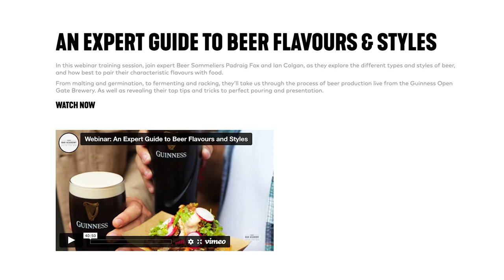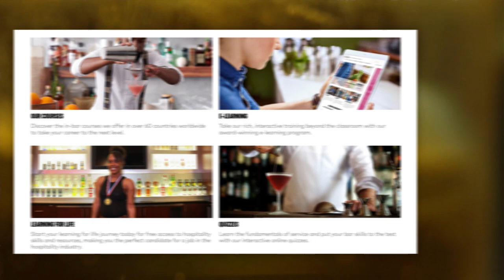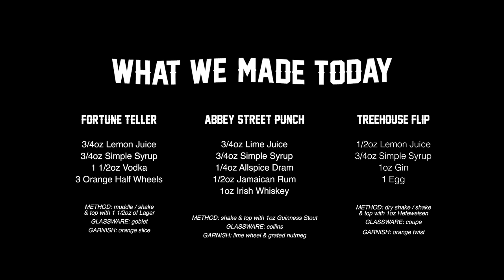Beer Cocktails That Don't Suck | Cocktail Limelight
Beer cocktails don't always get the attention that they deserve in the bar world, so today we are going to show you 3 of our favorites.

TODAY'S RECIPES:

FORTUNE TELLER
3/4oz Lemon Juice
3/4oz Simple Syrup
1 1/2oz Vodka
3 Orange Half Wheels

METHOD: Muddle / Shake / Top w 1 1/2oz of Lager
GLASSWARE: Goblet
GARNISH: Orange Slice

ABBEY STREET PUNCH
3/4oz Lime Juice
3/4oz Simple Syrup
1/4oz Allspice Dram
1/2oz Jamaican Rum
1oz Irish Whiskey

METHOD: Shake / Top w 1oz Guinness Stout
GLASSWARE: Collins
GARNISH: Lime Wheel & Grated Nutmeg

TREEHOUSE FLIP
1/2oz Lemon Juice
3/4oz Simple Syrup
1oz Gin
1 Egg

METHOD: Dry Shake / Shake / Top w 1oz Hefeweisen
GLASSWARE: Coupe
GARNISH: Orange Twist

Tune in & learn how to make cocktails from acclaimed bartender & host of the award-winning Bartender at Large podcast, Erick Castro. Every episode features time tested recipes that have proven to be delicious, as well as a bit of history and humor on the side.

Get early access to episodes, exclusive bonus episodes, special content and more

MAILING ADDRESS:
Bartender at Large: 4142 Adams Ave Suite 103, #439, San Diego, CA 92116